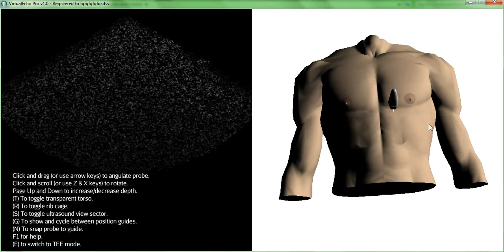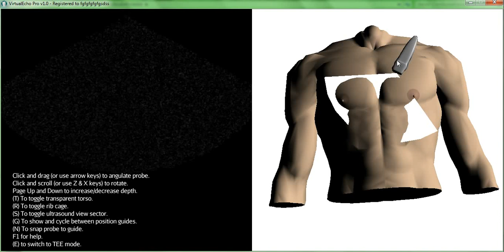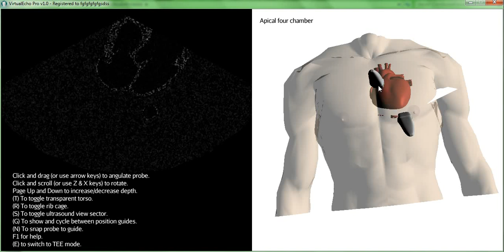VirtualEcho in action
This is a video tutorial showing how to use VirtualEcho.

VirtualEcho is a program that lets you perform realistic echocardiography on a virtual patient. It’s the only program that lets you actually move the probe freely whichever way you want, just like real echocardiography, and see the resulting view live in front of you.

VirtualEcho is different from other available echo applications, in which you can’t move the probe yourself, but instead the program moves it for you in predetermined positions, and shows you stored echocardiography images corresponding to these positions.